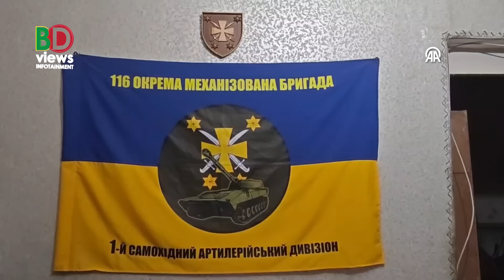আজকের সমরাস্ত্র ও প্রতিরক্ষা বিষয়ক বুলেটিন (১৯.০৮.২৪)